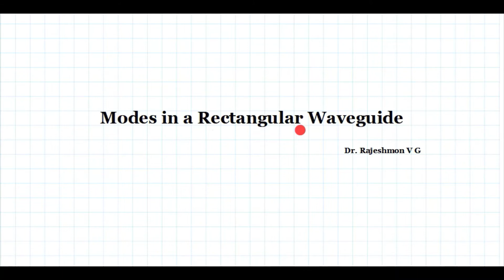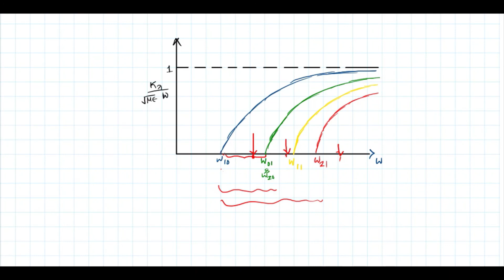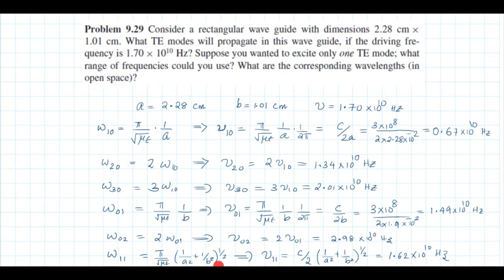TM & TE Modes in a Rectangular Wave Guide